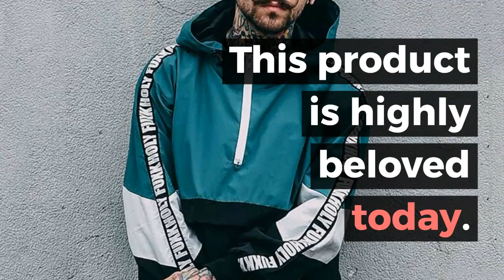Aolamegs Men Hoodies Fashion Harajuku Loose Hoody Tops Windbreaker Youth Couple Contrast Color Hip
Top 10 Aolamegs Men Hoodies Fashion Harajuku Loose Hoody Tops Windbreaker Youth Couple Contrast Color Hip Hop High Street Wear Pullover. For more info about this product and to purchase